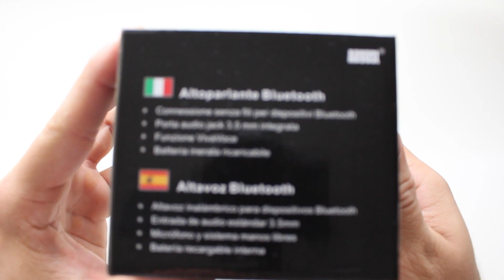Review Altavoz bluetooth August MS450S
Link de compra